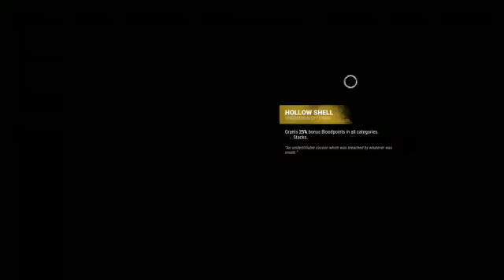Chillaxing :3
DBD gameplay!